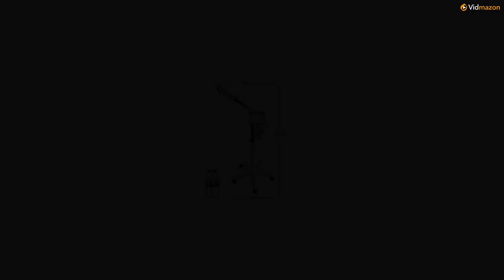Pur Vous Spa Large Facial Steamer with Ozone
Facial Steamers do marvelous things for your skin because the steam detoxifies and cleans your pores.

Function: It heats the water with elect-ricity, the heated water products high pressure steam, the steam makes effects on the part of the body through sterilization of ozone. This would meet the need of beauty as follows: clean skin, soften cutin, relax muscle, speed up blood circulation and expand pore.

Operation: place the stand on the floor and the stand coulumn on it. Place the seal ring on the water cup and cup on the rack of aluminum base, then screw it up. Fill the water up to half of the cup and then cover the cap of funnel. Connect the power cord; then turn on the power switch and the ozone swith, ready for operation. After the operation, turn off the power switch and the ozone, then empty the cup and clean the unit.

 Alarm System

This series is equipped with the systems of over temperature protection and water level alarm. The water level arm automatically cuts the power when the level is low. The unit automatically stops alarming and operates again in three minutes when the water is added. Please turn off the power switch first if the boiled water is to be added. Fill the boiled water in six minutes and then turn on the power switch. An interval of time is set between operations for the longer life of the heating system. If necessary, the user may directly add the boiled water or water before the level is low. Large Facial Steamer with Ozone Auto off power swith 5 feet safe stand INLCUDES 2 FREE 1 LITER BOTTLES OF PUR VOUS SPA H2o FACIAL WATER The Water are Arsenic Free Chlorine Free MTBE Free